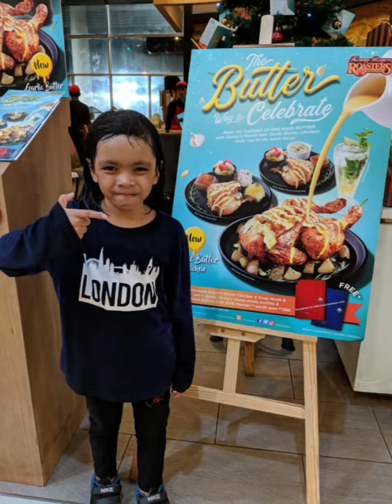2022/4/1: NA & adik²